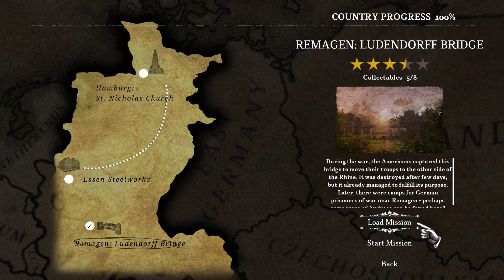ww2 rebuilder normandy part 2 finale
The finale with all the dlc